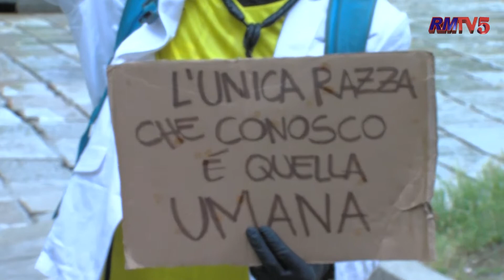RMTV5 POLEMIQUE NA MILAN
MILAN STORE MAKAMBO